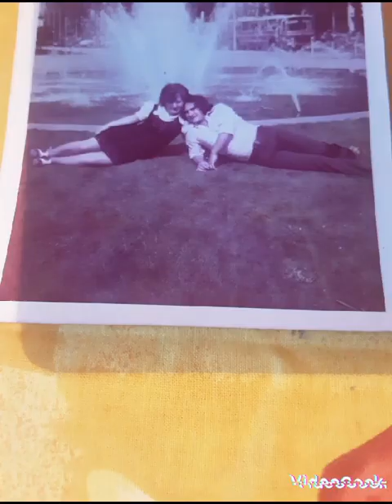SRETAN RODENDAN DRAGI MOJ 19.11.1949❤22.12.2002🖤